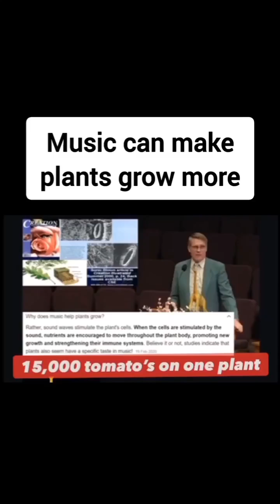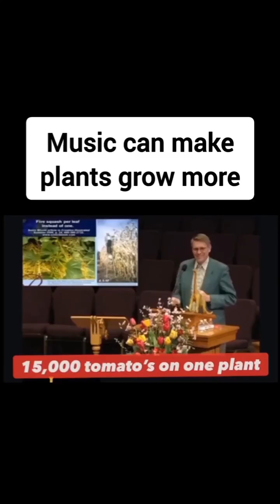Playing music for plants really does promote faster healthier growth, Classical music to a Cornfield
Numerous studies have indicated that playing music for plants really does promote faster, healthier growth.
Classical music to a Cornfield

💥 You are AWAKE in an insane world 🌎❤
Tag a friend that needs to see this🙏